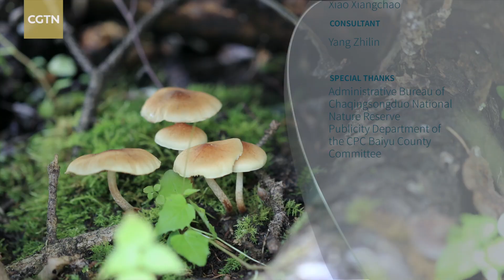Deer on the Plateau Series: | Episode 1: Power of fallen trees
Trees in the forest fall for various reasons. This is the most noble demise, triggering the potential for rebirth and the beginning of another life cycle.